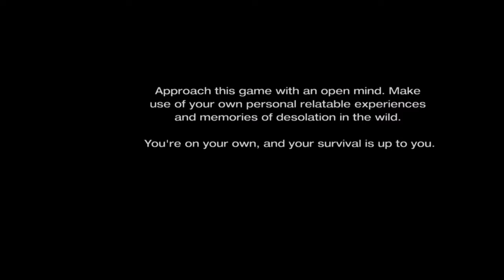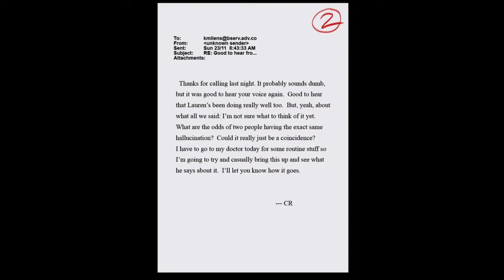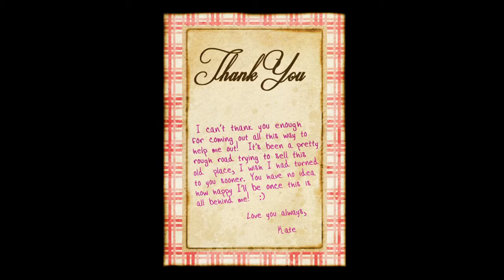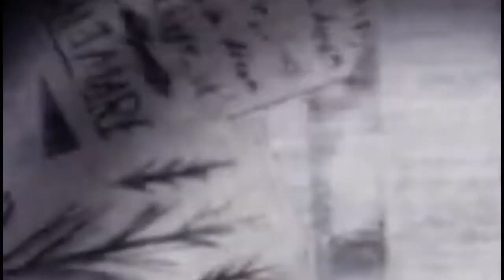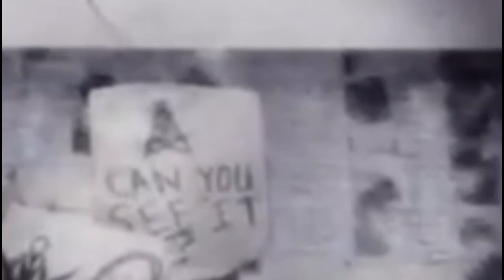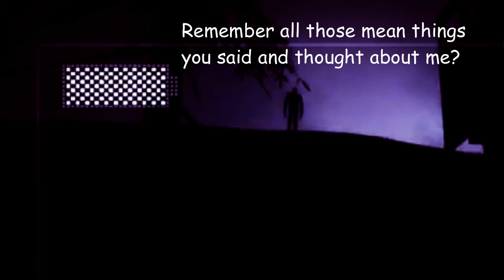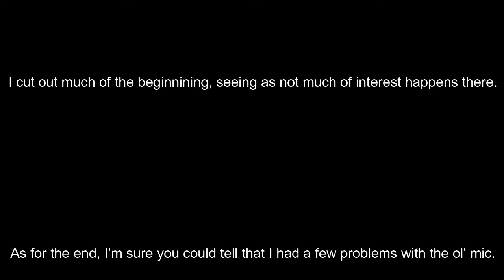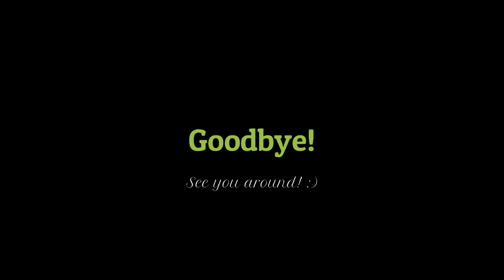Slender - The Arrival is Amazing | Stage 1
Experiencing the first stage of this game leaves me more than anticipated for what comes next.

I hope to get back to this soon!

The times I get jumpscared at are:

13:24 screen distorts for the first time

20:05 the scream from the back gate

24:23 door closes by itself

35:08 the creepy edge lady

0:00 Intro
01:17 Sunlit Path
02:41 Sun Fades
03:47 Into The House
11:50 The Torch
13:24 First Distortion
17:05 Found the Key
19:45 Opened the Locked Door
20:05 The Scream
26:24 Out the Back Gate
26:54 First Generator
27:22 Staring Contest with Slender Man
30:28 Continuing the Path
30:47 Second Generator
32:04 Third Generator
32:19 I CANNOT BE SCARED
32:45 Continuation
35:06 The Creepy Edge Lady
35:30 Continuation
35:50 Family Jumpscare
36:23 Continuation
38:13 Post-Video Disclaimer
38:44 My Experience and END